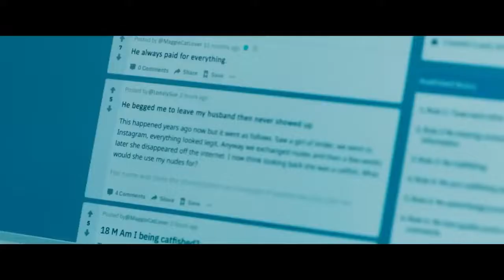The Stranger in Our Bed Official Trailer (2022) - Emily Berrington, Ben Lloyd-Hughes, Samantha Bond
Check out the official The Stranger in Our Bed Trailer starring Emily Berrington, Ben Lloyd-Hughes, Samantha Bond

UK Release Date: September 5, 2022
Starring: Emily Berrington, Ben Lloyd-Hughes, Samantha Bond
Directed By: Giles Alderson

Synopsis: An unhappily married woman leaves her husband for a lover who mysteriously disappears.